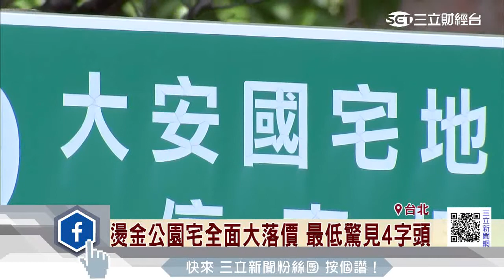燙金公園宅全面大落價 最低驚見4字頭｜三立財經台CH88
豪宅為什麼成了重災區？因為沉重的房屋稅，台北市10個指標的公園宅價格全面下滑，房價最低看到4字頭。